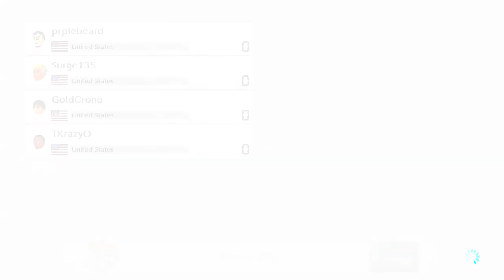Explosively Fast | Mario Kart 8 Deluxe Ninfora Tournament #38 [200cc Edition]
This takes place between 10pm and 11pm on Thursday 9/27/18!

We had the need for speed in this tournament. 200cc is all it takes. A decent turnout with almost all of us using the app for voice chat. Wish I could've recorded it though. Pretty great races I can tell you that much.

If you know a way to record voice chat from the Nintendo Switch Online App that isn't a hassle, let me know.

Like usual I'll have something to say at the beginning and the end of the video with no commentary in between. That may change in the future with live commentary if the others would like to voice chat during races.

With that I'll leave you with the races from my perspective. The racers were as follows:
Me
alienboyva (@alienboyva)
DLurkster (DL for short)
prplebeard (PB for short)
Surge135 (@Surge135)
CTK (Avalonknight)
ArmordFrog (@nsarmoredfrog)
GoldChrono (Joe)
Kyle (Spot or @kbyanyname)

If you'd like to join us, let me know and I'll consult the council to see if it's fine.